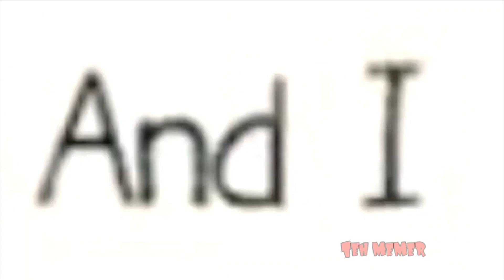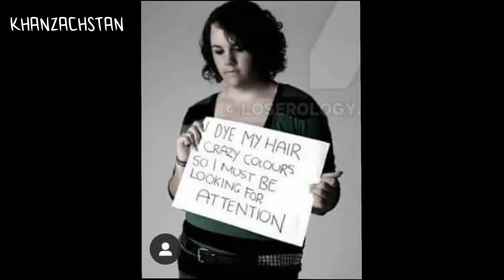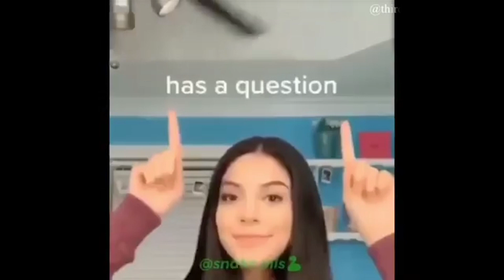Memes that make us go HO HO HO CHI MINH!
Uncle Ho is the best uncle out there!

My videos: (WIP)